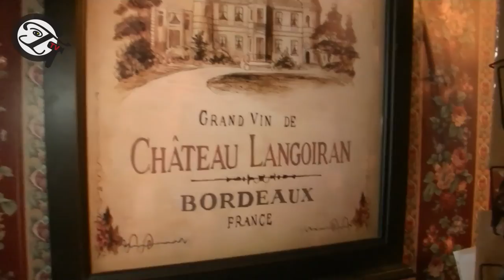S01E03Gentlemen Trotters - Adios Illinois, Missouri Bonjour -Route 66- HD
The third week starts at Springfield Illinois : Kelvin follow his host some days before to take the train for Saint Louis Missouri where he goes around the Riverfront & a Burlesque Show. Then, Kelvin meets the Spanish translator of Gentlemen Trotters and kick the road with him.